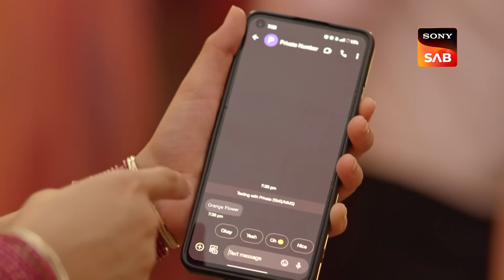Janmashthami Ka Din | Pushpa Impossible | Ep 380 | Full Episode | 24 Aug 2023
Episode 380: Janmashthami Ka Din
Pushpa remembers dressing up as Yashomati and acting in plays when she was younger. She discusses her role in the Janmashthami play directed by her teacher, Arvind Master, with Chandrika and other women. Juggal later informs Pushpa about Viren's motives and advises her not to attend his Janmashthamo program. Rashi's stalker photographs her and attempts to blackmail her. Keep an eye out!